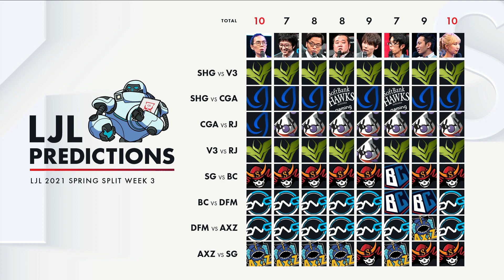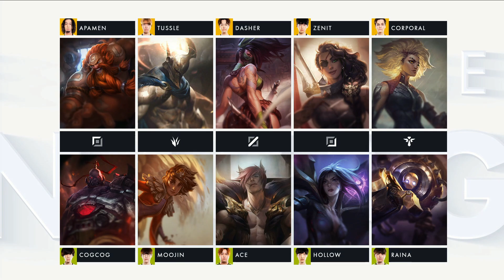SHG vs V3｜LJL 2021 Spring Split Week 3 Game 1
LJL 2021 Spring Split Week 3 Game 1
Fukuoka SoftBank HAWKS gaming vs V3 Esports